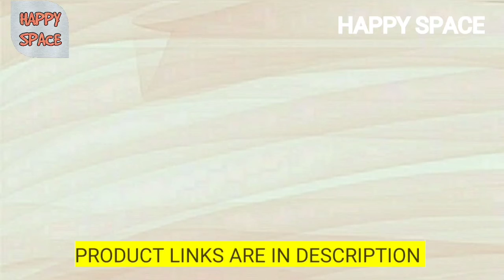ESSENTIAL KITCHEN GADGETS FOR BEGINNERS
BUY PRODUCTS HERE:
1. POP UP TOASTER
2. 2 IN 1 EGG BOILER & STEAMER
3. HAND BLENDER
4. GRILLED SANDWICH MAKER
5. HANDY CHOPPER
6. COLLAPSIBLE CHOPPING BOARD CUM DISH TUB
7. SPOUT FUNNEL
8. MEASURING CUPS & SPOON SET
9. CAKE MOULD SET
10. KNIFE SET WITH WOODEN BLOCK
11. DOUGH PRESS DUMPLINGS TOOL
12. DOUGH PRESS TOOL